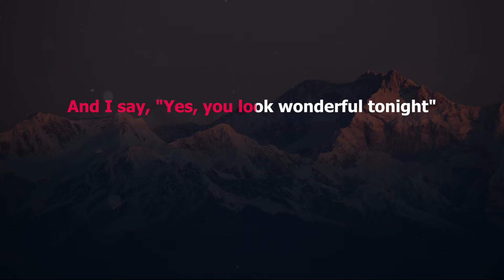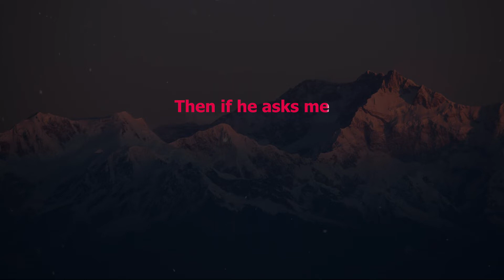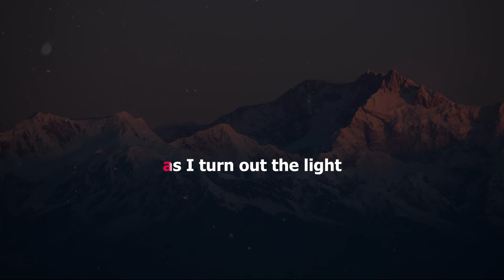Wonderful Tonight (Eric Clapton) - Martin Nievera & Ella Nympha (Karaoke Version) | FEMALE KEY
Song: Wonderful Tonight
Original Artist: Eric Clapton
Cover Artists: Martin Nievera & Ella Nympha

Tuning: C Major